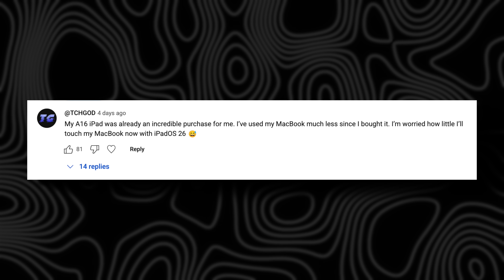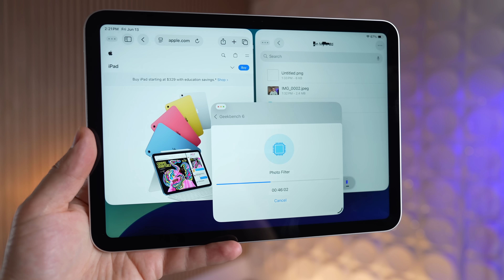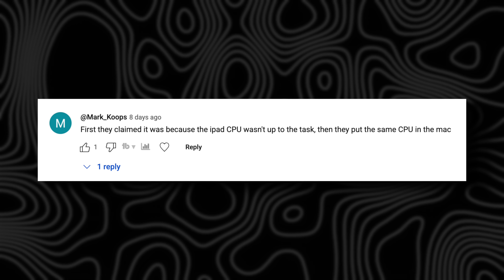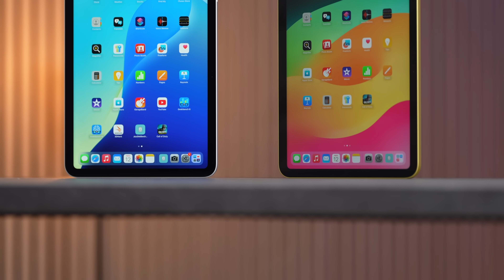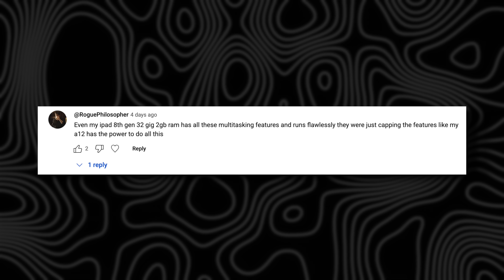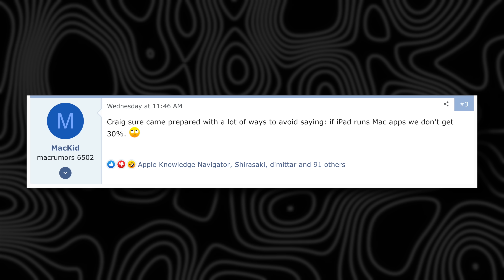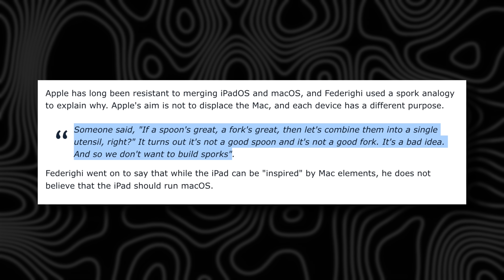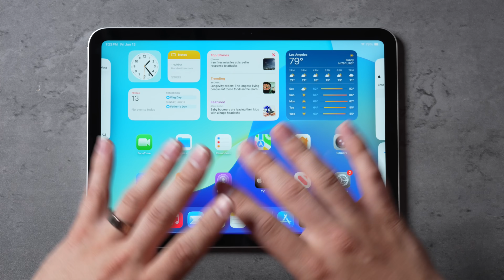iPadOS 26 vs Mac - Apple's Sneaky Little Lies EXPOSED..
Apple has claimed that some iPads just aren't powerful enough to handle Mac-like proper multi-tasking on iPadOS.. but they just flipped HARD with iPadOS 26. Where's the TRUTH?
THIS is the iPad you should buy right now

NEW iPad 11 ($20 OFF)
iPad mini 7
M3 iPad Air 11"
M3 iPad Air 13" ($50 OFF)
M4 iPad Pro 11"
M4 iPad Pro 13"